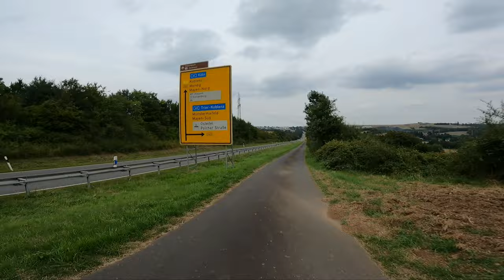Durchnässt ins Ziel. | Fahrradtour Tag 2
Am 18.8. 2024 sind wir von Cochem aus in den zweiten Tag, unserer Fahrradtour, gestartet! An diesem Tag gab es viele höhen und welche wir mit diesem Video dokumentiert haben.